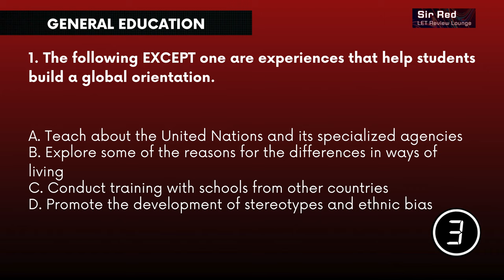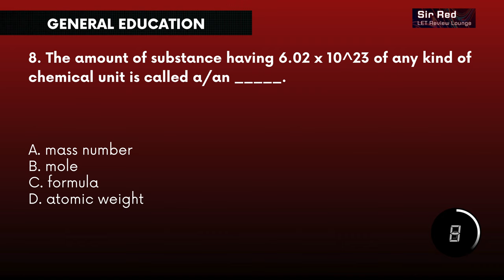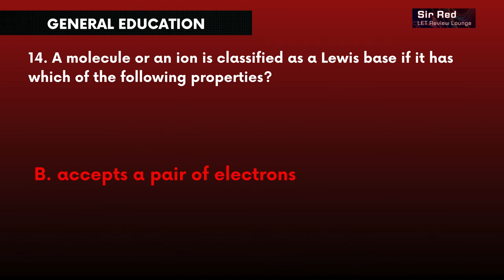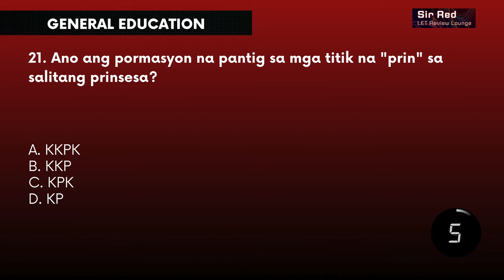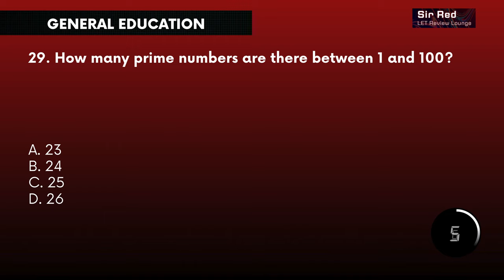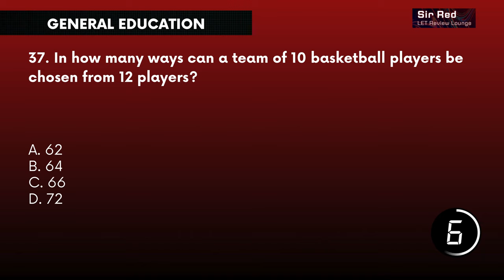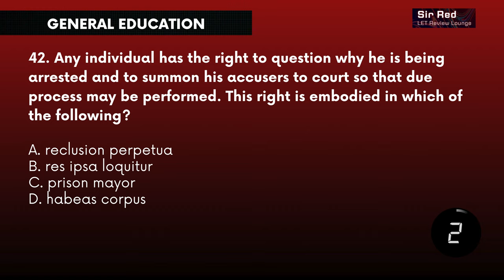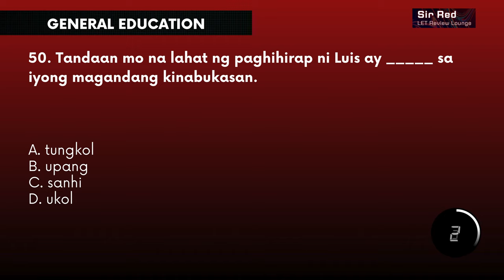GEN ED (General Education) | LET BOARD EXAM QUESTIONS 2024 LET REVIEWER 50 Items | preboard PART 2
LABAN FUTURE LPT!

- Let exam questions and answers
- Most important questions
- March Let exam